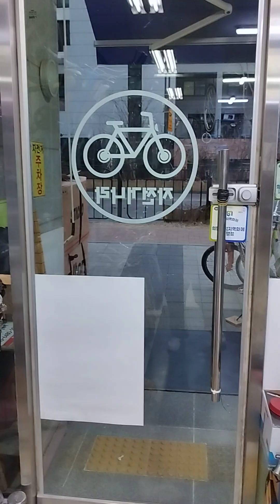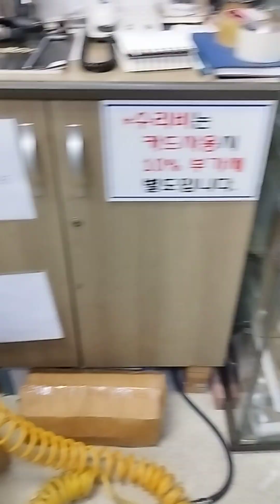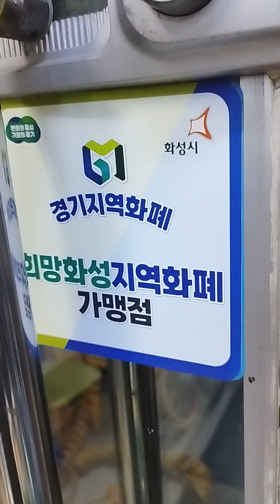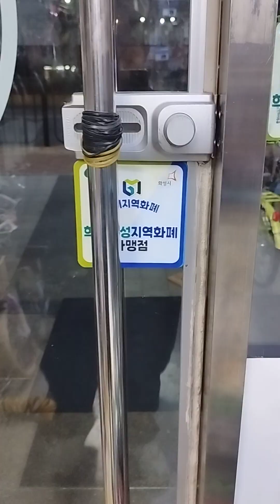동탄 깡패 / 자전거포 형님 괴롭히며 힐링하기♡